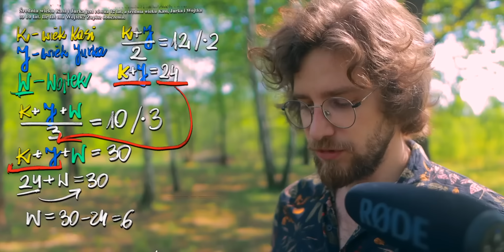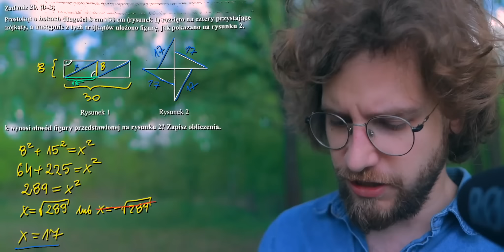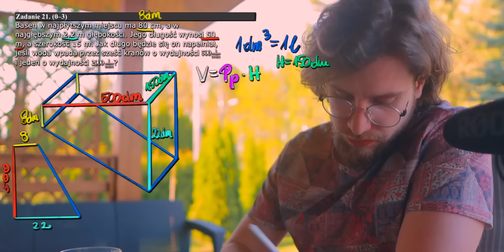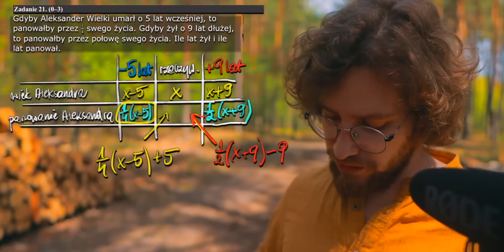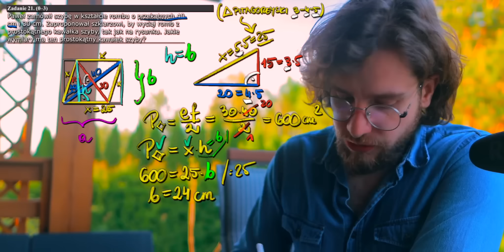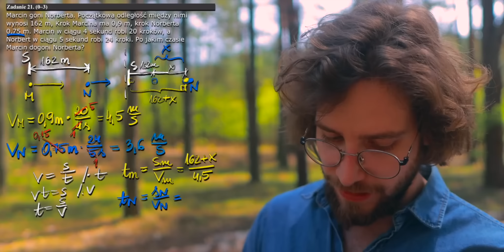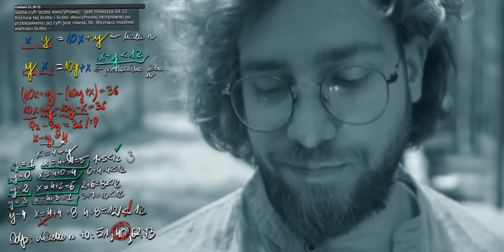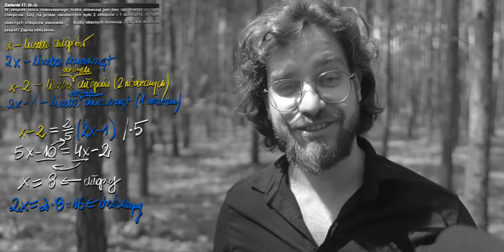12 CIEKAWSZYCH zadań OTWARTYCH na EGZAMIN ÓSMOKLASISTY z matematyki | KOMPILACJA MARATONU 2022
Do egzaminu ósmoklasisty z matematyki 2023 zostało 14 DZIEŃ! Jak się do niego przygotować i czego możecie się spodziewać tutaj na kanale ;)